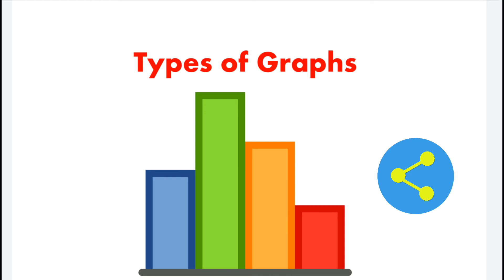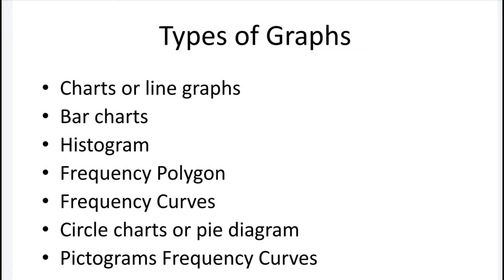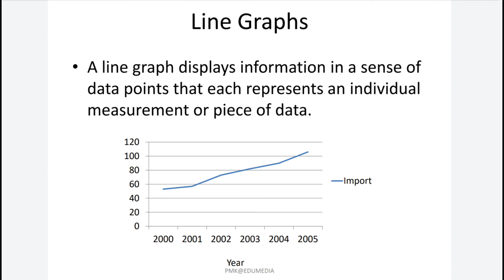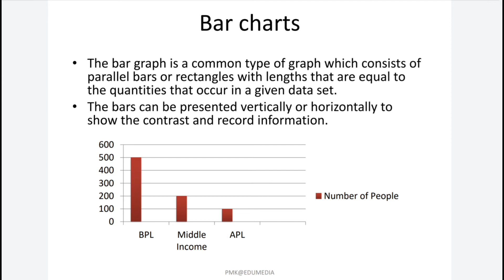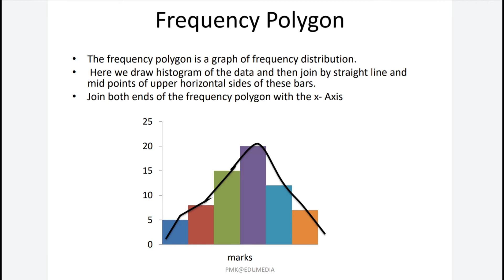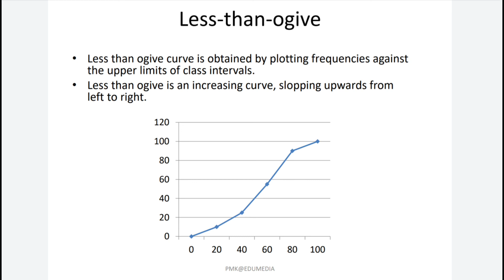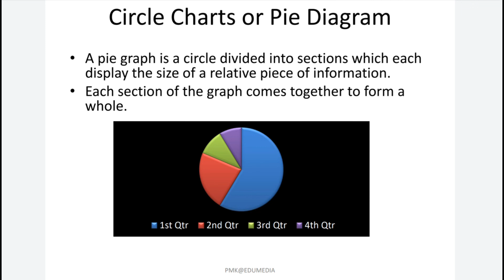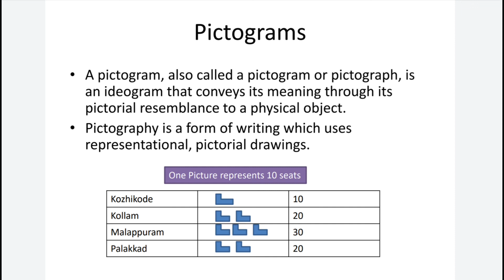Types of Graphs | Line Graph | Histogram | Frequency Polygon | Ogives | Pie Diagram | Pictographs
Content :
Types of Graphs
1. Line graph
2. Bar diagram
3. Histogram
4. Frequency Polygon
5.Ogive
      a. Less than ogive
      b. More than ogive
6. Pie diagram
7. Pictographs